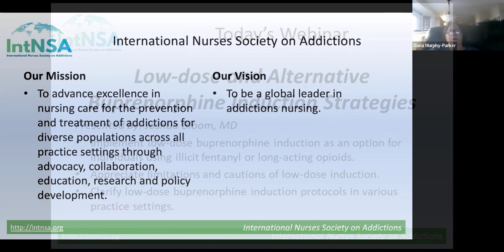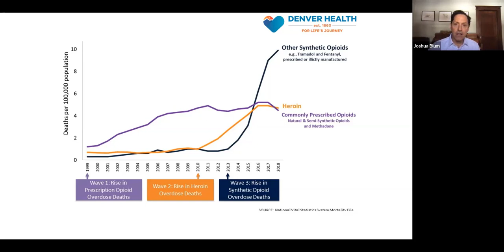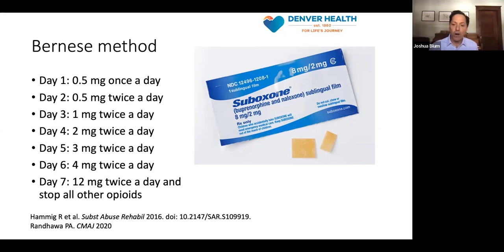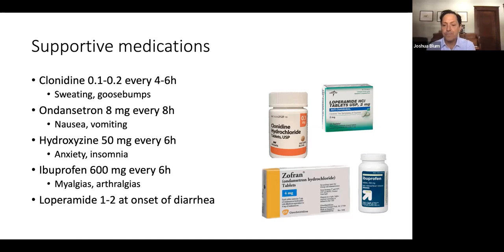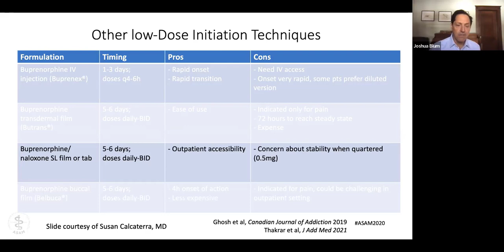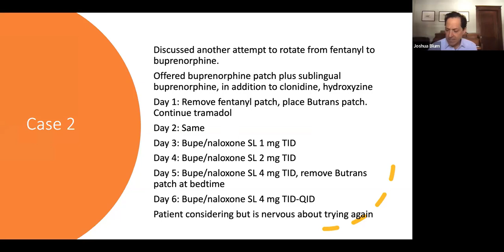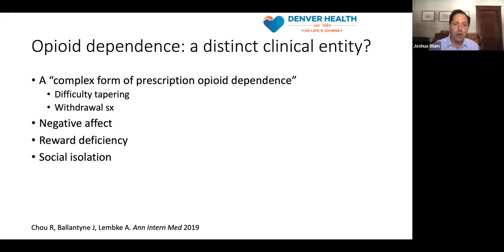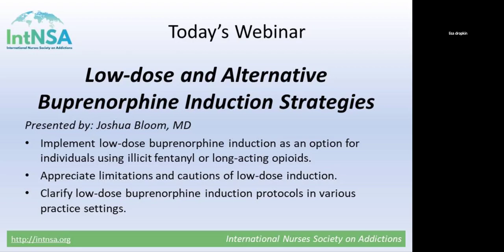Low-dose and Alternative Buprenorphine Induction Strategies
Low-dose and Alternative Buprenorphine Induction Strategies, presented by Joshua Bloom, MD. Recorded 22-Feb-2022. Objectives include: Implement low-dose buprenorphine induction as an option for individuals using illicit fentanyl or long-acting opioids. Appreciate limitations and cautions of low-dose induction. Clarify low-dose buprenorphine induction protocols in various practice settings.